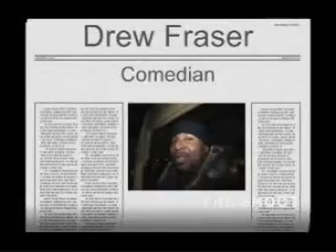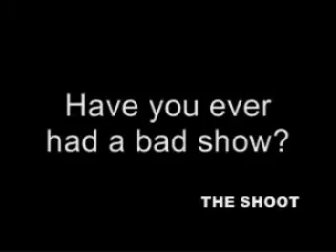drew fraser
Comedian Drew fraser talks with Marc from "The Shoot"